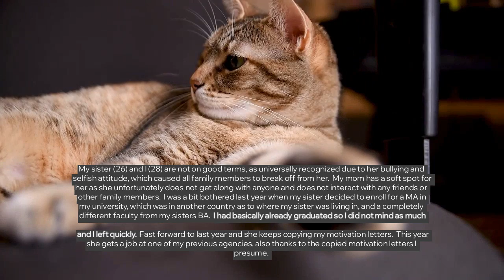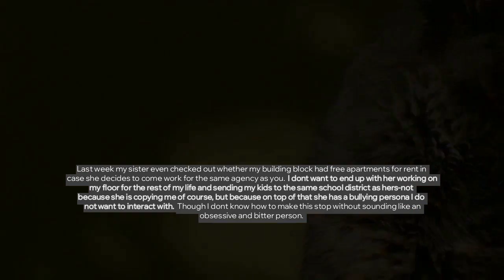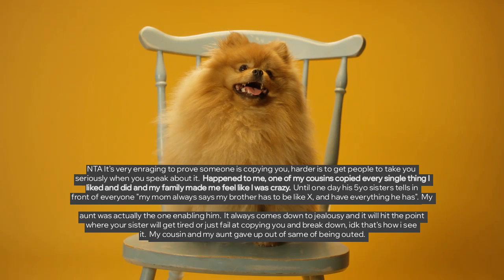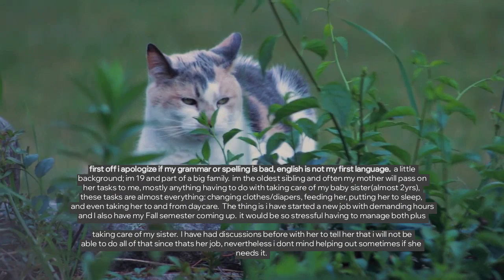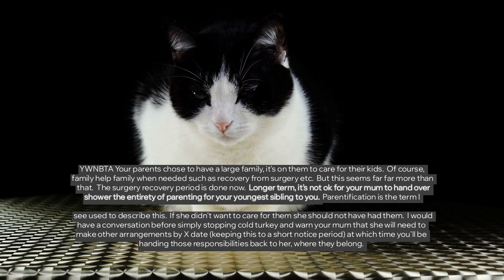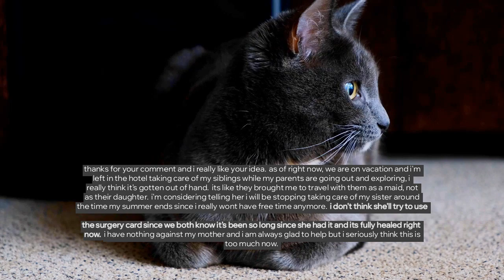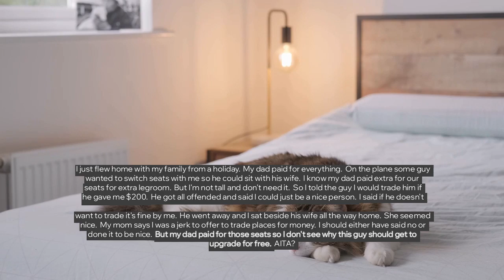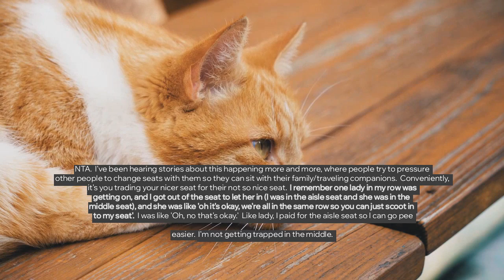r/AITA 🤔 AITA FOR TRYING TO PROVE TO MY PARENTS THAT MY SISTER KEEPS COPYING ME? - Reddit Stories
Reddit rSlash Reddit Stories r amithejerk? where AITA for trying to prove to my parents that my sister keeps copying me? ** WIBTA if I told my parents I would no longer care for my sister? ** AITA for telling a guy I would trade seats for money? ** WIBTA by not going to my sister’s wedding?

Story 1 00:00
Story 2 05:24
Story 3 10:00
Story 4 12:53